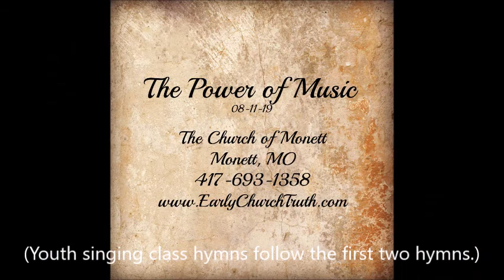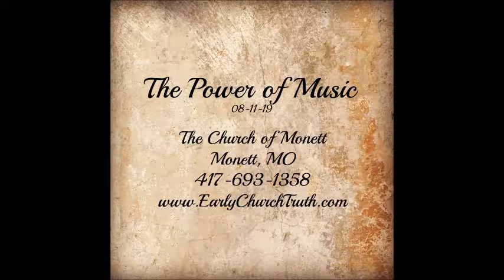The Power of Music 08-11-19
We sing about what we love - it's an expression of the heart.
Show me what a group sings and I'll tell you what they believe. (not an original quote)
Music has a powerful influence on our lives!
See the world for what it is and teach that to your children [do not let them find out on their own].
You have the opportunity right now to put good things into your mind!
What do you love and why do you love it?